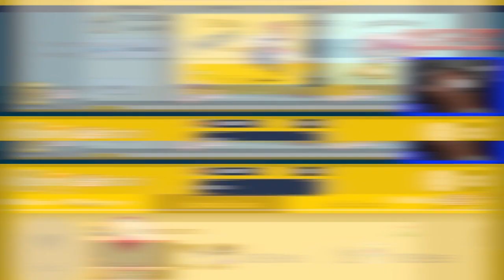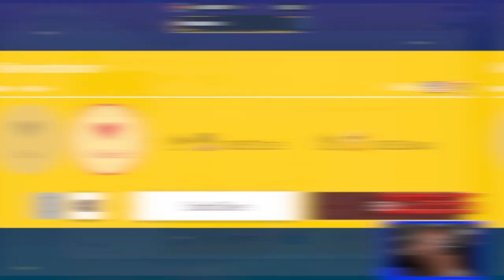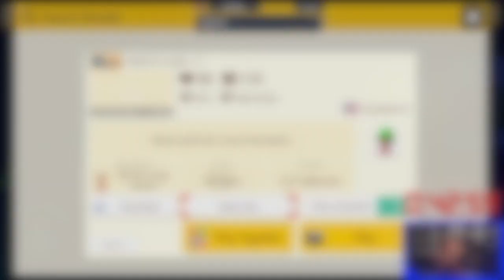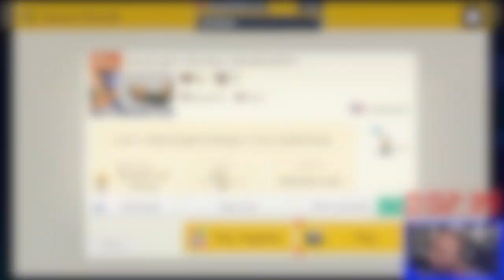Hide And Seek With Yoshi Trash!!![Viewer Levels][Super Mario Maker 2]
I'm not looking forward to these Levels.
Tik-Tok: @RealJRavage
Second Store Link!